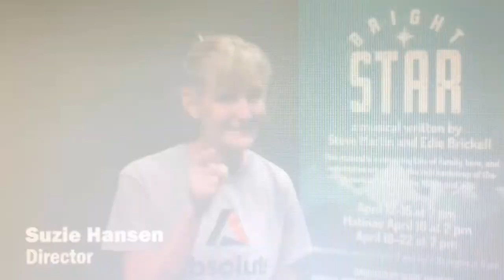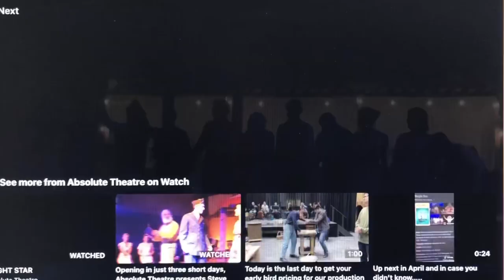April 2023 Bright Star musical snippets by Absolute Theater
Ten shows in two weeks! April 12 - 22 - Sold out!  Playing in the band with talented musicians, actors, and directors was an unforgettably great experience.
Absolute Theater, Rochester, MN